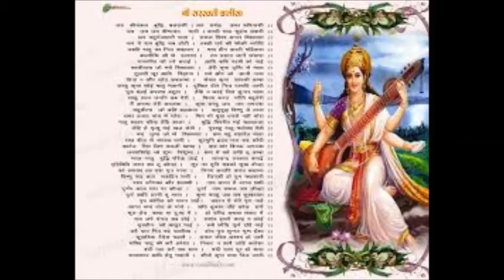SANGEETHA SWARANGALIN THAAYE